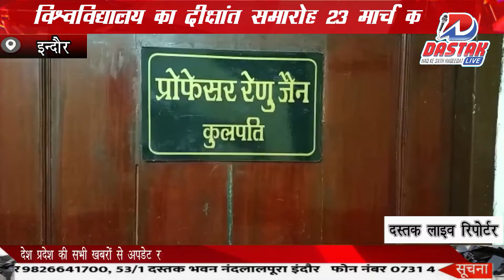विश्वविद्यालय का दीक्षांत समारोह 23 मार्च को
Dastaklive mpnews indorenews davv davvindore davvexamresult davvexamnews टॉपर विद्यार्थियों को स्वर्ण और रजत पदक से किया जाएगा सम्मानित